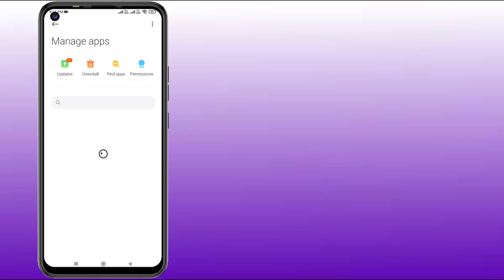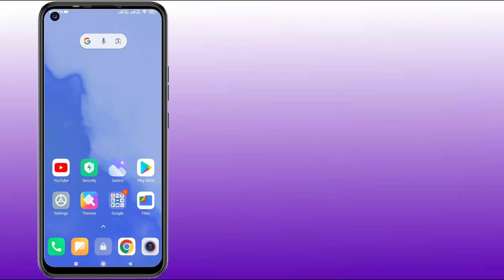How to Fix Apex Legends Update Failed Error Code 154140716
How to Fix Apex Legends Update Failed Error Code 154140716 in Android & iPhone